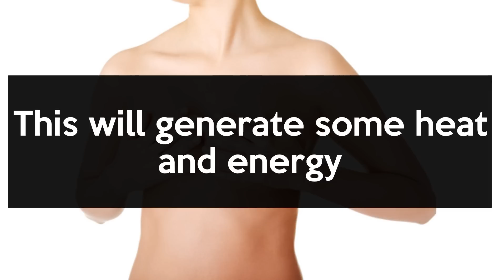❤️ How To Get Bigger Breasts Naturally ❤️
It's the dream of many women to get bigger breasts naturally without going under a knife.

In case you might not know its very possible to get bigger breasts naturally without using pills, creams or any type of breast enlargement "systems".

In this video you will leave 3 vital steps to take when trying grow your Breast bigger.

Bear in mind this a completely natural process which just take some time and dedication but while guarantee you results.

If one of you main body goals is to get bigger breast naturally then this video if for you.

Important: Make sure you take a before picture so that you can have a before and after pic to track your progress.

- how to make your breasts bigger naturally fast at home
- Get Bigger Breasts Naturally